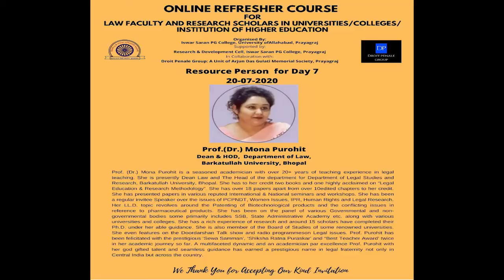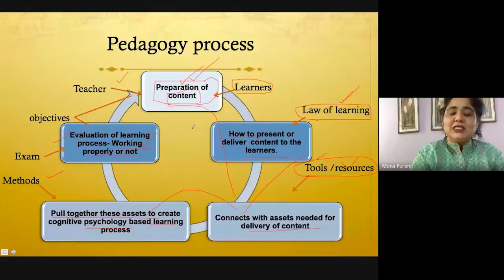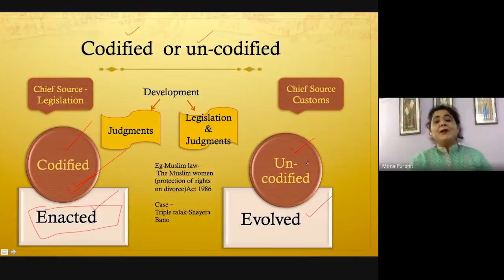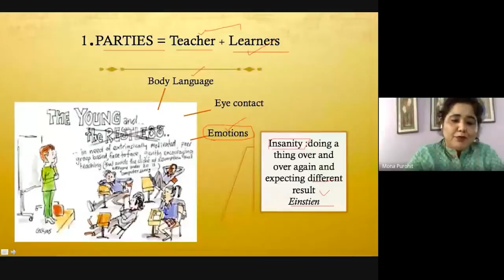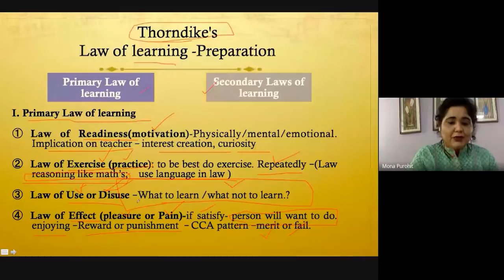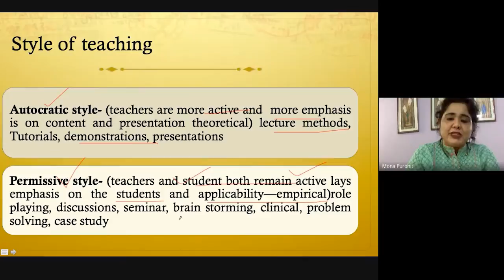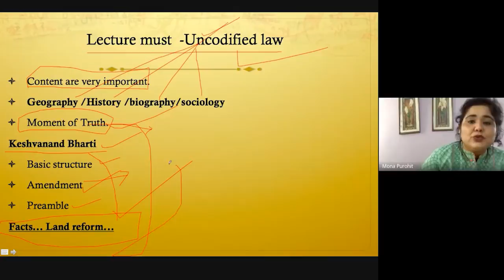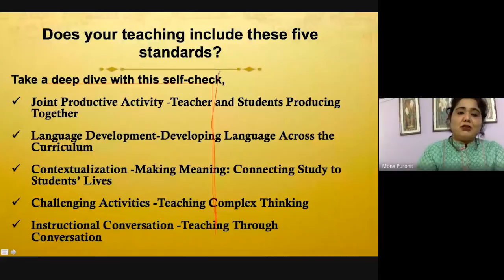Refersher Course Session 7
15 days Online Refresher Course organised by Iswar Saran PG College, University of Allahabad, in collaboration with Droit Penale Group: A Unit of Arjun Das Gulati Memorial Society, Prayagraj.

Session 7- Prof. (Dr.) Mona Purohit , Dean & HOD, DLSR, Barkatullah University, Bhopal.

Topic: Teaching Pedagogy of Uncodified Laws.

The programme was coordinated by Miss. Gauri Gulati.